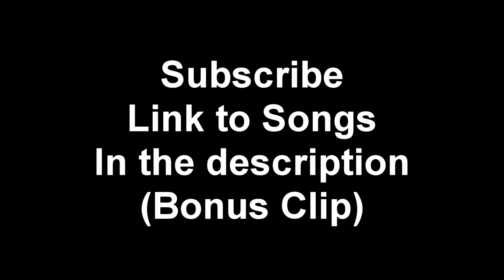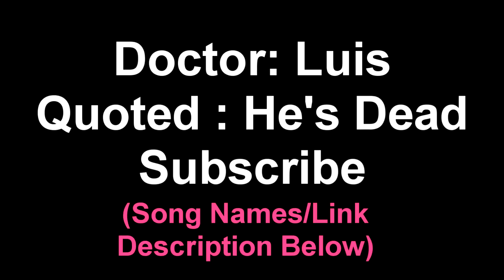H1Z1 Grand Escape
H1Z1 The Escape from the church, While venturing through the world of H1Z1 friends and i come across a town filled with infected, What happens when 2 of us gets trapped in a church and we plan our escape

Tiffany ( Link to her channel)
Luis: Sadly he does not have a youtube as of yet so yea when he does he will be here